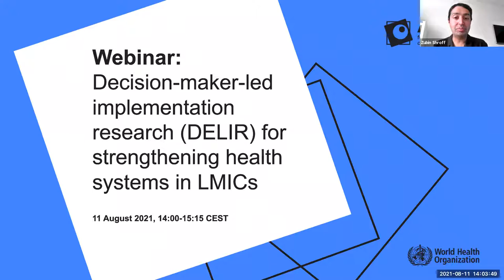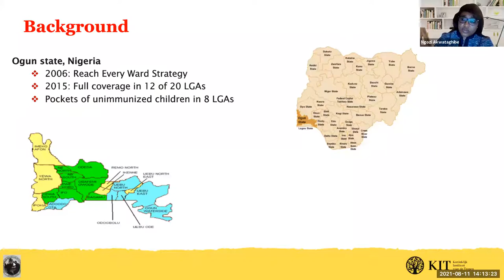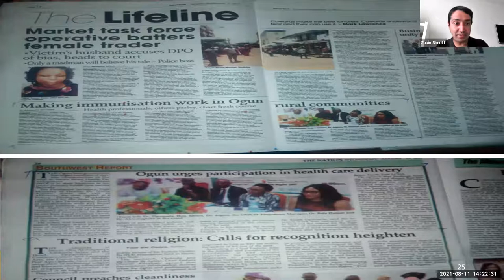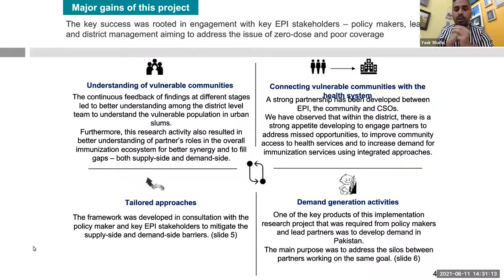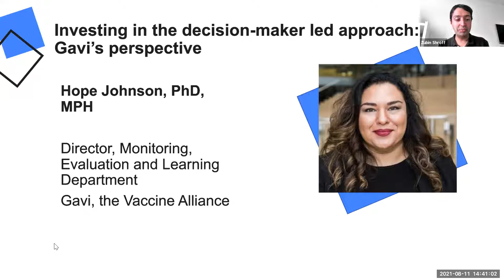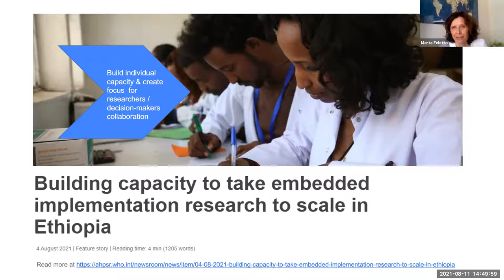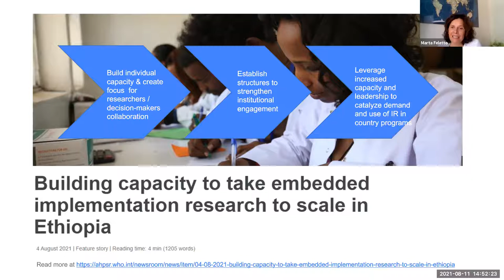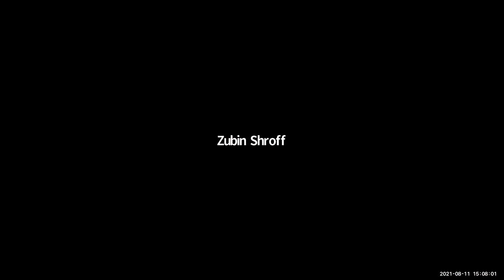Webinar: Decision-maker-led implementation research for strengthening health systems in LMICs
This webinar coincides with a launch of a new special issue of the journal Health Research Policy and Systems (HARPS) that presents findings from eight embedded implementation research studies conducted in six countries (Chad, Ethiopia, India, Nigeria, Pakistan and Uganda). The webinar covered key elements of the embedded implementation research approach, and some of the researchers and decision-makers involved in these projects provided insights into the process in practice.